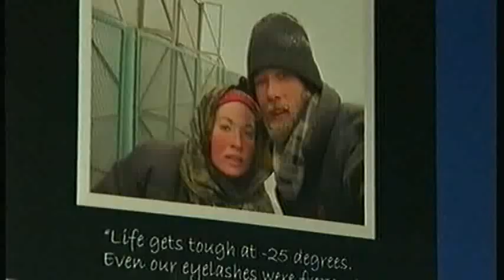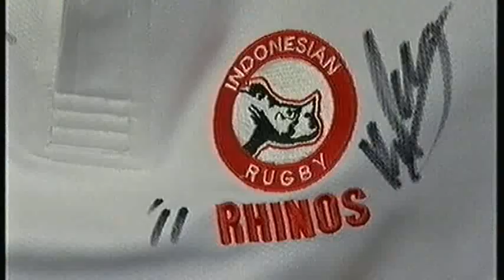Jodie Burton and Tom Hudson arrive in New Zealand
Jodie Burton and Tom Hudson arrive in New Zealand and complete their 28,000km bicycle journey across the world to explore rugby.